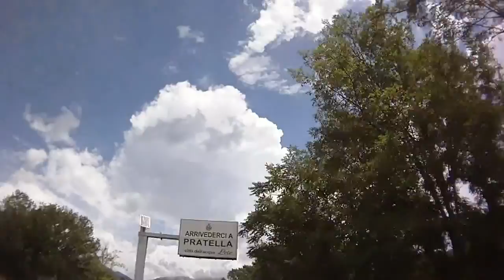Test Randonee delle Sorgenti percorso permanente 6 a parte